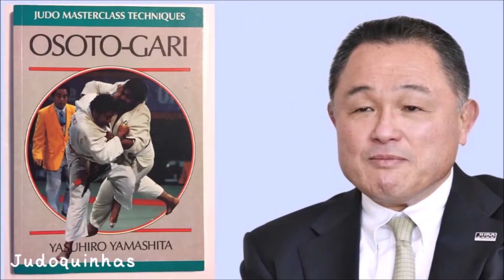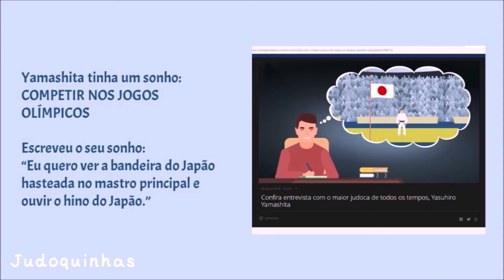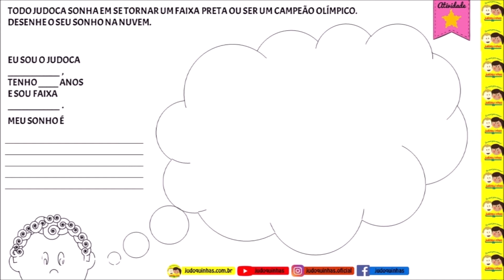Judoquinhas | Judo Infantil Atividade O Rei do Judô Qual seu sonho de judoca? Estudando Judô em casa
CRIAÇÃO: Patrícia Amaral Gabriel
Fonoaudióloga, Neuropsicopedagoga e Professora de Judô Infantil

Curta nossos vídeos sobre história, filosofia, princípios, fundamentos e técnicas do judô para crianças!
Alguns recursos do canal foram removidos devido a nova política do Youtube para canais infantis. Alguns dos recursos importantes que foram removidos: comentários e guia comunidade.
Para compartilhar os vídeos do Judoquinhas utilize o link gerado no canal Judoquinhas oficial no Youtube e/ou crie uma playlist no seu canal com os vídeos preferidos do Judoquinhas, utilizando os links originais do canal Judoquinhas oficial.